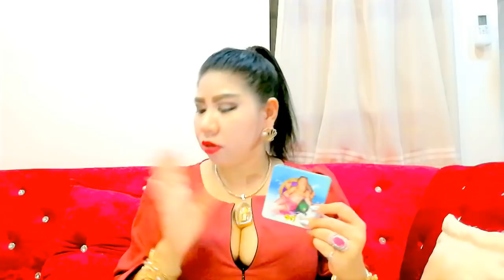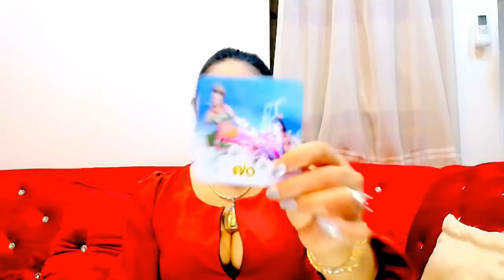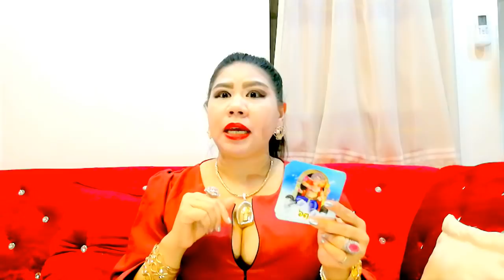หมอนีน่าแม่นๆเปิดดวงวันอังคาร, มี.ค2561(วิธีเสริมดวง12ราศีเฮงรวยดังดัง)​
์Nena Jewelry /รับผลิตเครื่องประดับอัญมณี ตามสั่ง?งานพรีเมียมส่งออกต่างประเทศสอบถาม Tel/ /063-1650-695 Line@nena999 Youtubeหมอนีน่าแม่นๆ fb นีน่าจิวเวลรี่ อัญมณีเสริมดวง12ราศี /พระพิฆเนศ(ปางเสวยสุข)ทองคำแท้?นั่งกินนอนกินร่ำรวย?มีองค์เดียวในโลก
โรงงานขิ้นรูปอัญมณีเพชรพลอยทองคำเครื่องประดับ ตามสั่ง รับทำต่างหูสร้อยคอแหวน กำไล จี้ ทุกแบบคุณลูกค้าต้องการ รับผลิตเพชรพลอยทองคำโรงงานส่งออกแบรนด์@NenaJewelry#เครื่องประดับหรูหรา การันตี โดย หมอนีน่าแม่นๆ  รับสร้างแบรนด์จิวเวลรี่  งานเฮดเมด์ ทางทีมงาน มีดีไซเนอ ออกแบบงานคุณภาพเกรดคุณภาพฟรีเมียม ส่งออกต่างประเทศ
เพชรน้ำงาม พลอยน้ำดีแวววาว คัดน้ำ คัดเม็ด สุดอลังการ ใส่เดินแบบ ถ่ายปกนิตยาสาร งานแฟชั่นโชว์ งานการ่าดินเนอร์ งานรับตำแหน่ง งานกินเลี้ยง
ใสเข้าฉากถ่ายละคร  เราทำตามแบบที่คุณลูกค้าต้องการ
ใสเข้าฉากถ่ายละคร  เราทำตามแบบที่คุณลูกค้าต้องการ โรงงานขิ้นรูปอัญมณีเพชรพลอยทองคำเครื่องประดับ ตามสั่ง รับทำต่างหูสร้อยคอแหวน กำไล จี้ ทุกแบบคุณลูกค้าต้องการ รับผลิตเพชรพลอยทองคำโรงงานส่งออกแบรนด์@NenaJewelry#เครื่องประดับหรูหรา การันตี โดย หมอนีน่าแม่นๆ  รับสร้างแบรนด์จิวเวลรี่  งานเฮดเมด์ ทางทีมงาน มีดีไซเนอ ออกแบบงานคุณภาพเกรดคุณภาพฟรีเมียม ส่งออกต่างประเทศ
แหวนเพชร ต่างหูเพชร กำไลเพชร แหวนหมั่น แหวนแต่ง สร้อยคอเพชร
สร้อยคอมือเพชร  พลอยมรกต บุษราคัม โกเมน ไพทุร เขียวส่อง แพทาย ไพลิน ทับทิม มุกดา พญานาคราช กำไลนาค แหวนนาค จี้นาค

ดูดวงดูดวงดูดวง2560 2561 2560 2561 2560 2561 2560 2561  ดูดวงปี2558ดูดวงปี2558หมอนีน่าดูดวงวันเดือนปีเกิด2561ดูดวงเนื้อคู่ดูดวงไพ่ยิปซีดูดวงความรักดูดวงรายวันดูดวงหมอนีน่าแม่นๆดูดวงหมอนีน่า2561ดูดวงรายเดือนดูดวงวันเกิดดูดวง2561ดูดวงวันนี้ดูดวงกราฟชีวิตดูดวงฟรี